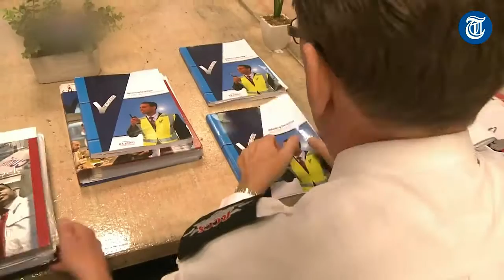Postbodes krijgen tweede carrière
Waardetransporteur RCCS geeft oudere werknemers van PostNL een nieuwe kans. Directeur Fred Rensenbrink vertelt waarom de ex-postmedewerkers precies zijn wat hij zocht.